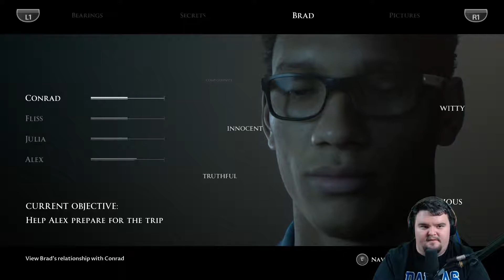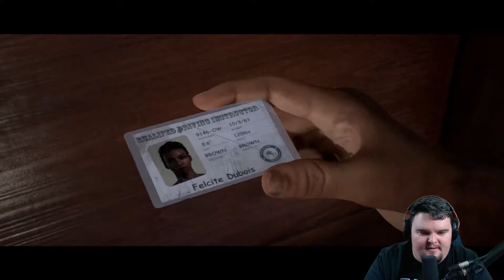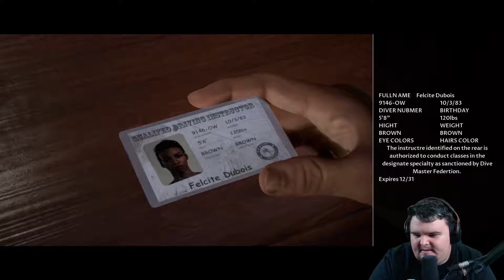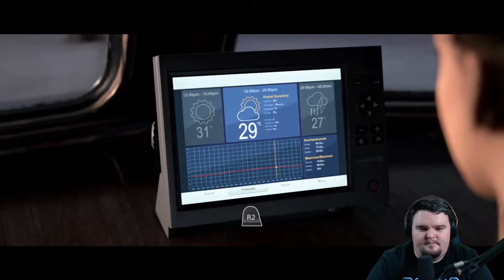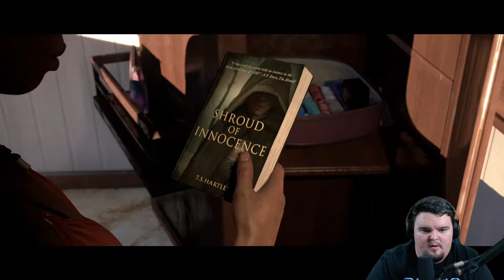Let's Play - Man Of Medan - Part 2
Part 2 of Playthrough for Man of Medan! The scary gets turned down in this episode as setup for characters are developed. We get introduced to 4 adventurous 20 somethings being taken out on the sea for a diving expedition by their captain Fliss. We learn a little about each character in a normal setting without much fright in this episode.